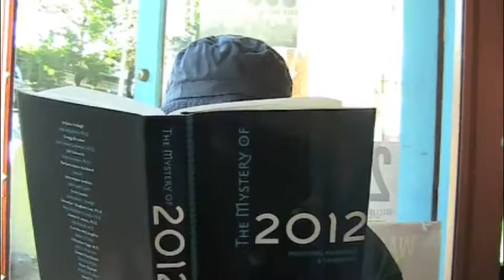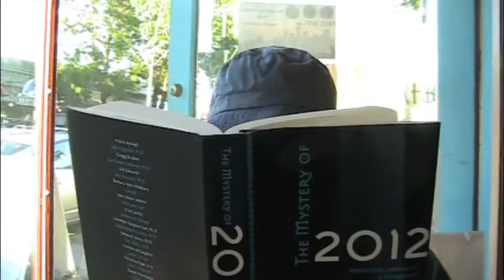Pouter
Lady of Fire poetry feat. OtisPacific music

He sits there reading his future in obscure books
He fills the room picking at the dead skin of his fingers
He wonders how the world will end

While the tea leaves bitter at the bottom of
a porcelain tea cup, he glances my way,
scoping my astrology.

And I sit there dumbfounded fixated on his puckered lips.